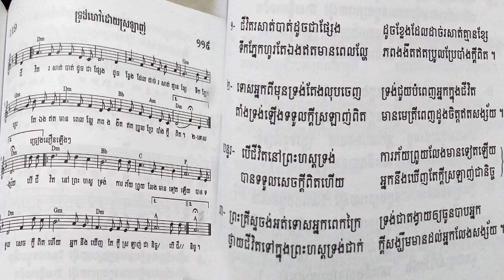ទ្រង់ហៅដោយក្តីស្រឡាញ់ ច្រៀងដោយ : ខេម Khem ទំនុកខ្មែរបរិសុទ្ធ ១១៩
ទ្រង់ហៅដោយក្តីស្រឡាញ់ ច្រៀងដោយ : ខេម Khem ទំនុកខ្មែរបរិសុទ្ធ 119